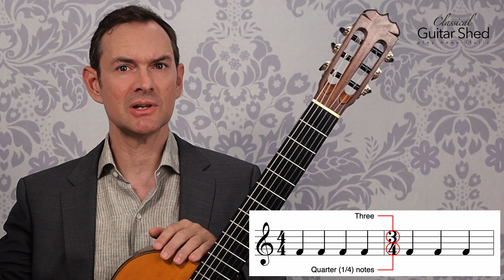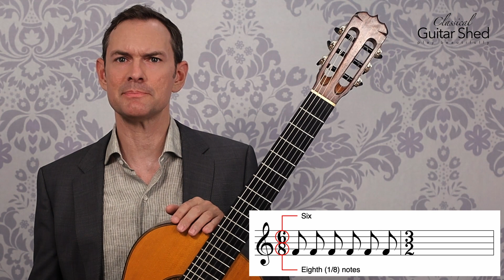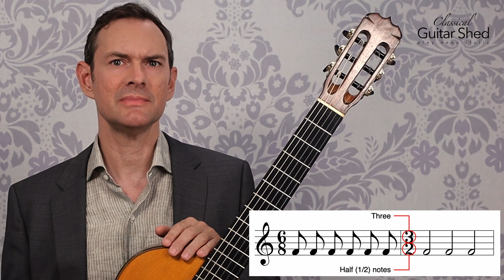Music Theory: Time Signatures Explained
Discover all you need to know about time signatures in music. What the top number and the bottom number mean, and how they inform haw you play pieces of music.

Classical Guitar Shed is an exploration of music, skill, and daily endeavor on the classical guitar.

If you are learning classical guitar, or would like to learn classical guitar, CGS is a great place to discover resources to help you on the journey.  Whether you’re just beginning guitar, or have been playing for decades but want to rise to new levels in your playing, you’ll find highly detailed tutorials and lessons.

At the root of beautiful playing is a solid technique (aka “the way your hands move”).  You can find step-by-step methods, presented in very fine detail, showing exactly how to get great sound, and how to move your fingers.  So as you progress, you can continue to improve.  Bad technique puts a limit on your playing (speed, tone quality, control).  Good technique gets stronger and more efficient with every practice.  It forms the bedrock foundation for a lifetime of beautiful music.  You’ll find loads of technique suggestions and tutorials at Classical Guitar Shed.  And if you’re serious about learning great skills, you can join The Woodshed, and get arguably the finest classical guitar education online, with personal support and hundreds of practice-along videos.

You’ll find some of the deepest-diving explorations of classical guitar and Spanish guitar pieces anywhere online, with step-by-step instructions on how to play guitar beautifully so that the music sings and connects with listeners (any yourself) on an emotional level.  Music is not entirely subjective.  Some ways of doing things are more effective than others.  If you learn these basic “rules”, you’ll automatically play with more grace, beauty, and feeling.

At CGS, you’ll also discover archives of comprehensive articles about many of the issues, details, habits, and best practices surrounding playing guitar.  You’ll find tips and tricks on how to be more effective at practicing.  You’ll find articles on subjects as varied as getting great classical guitar tone, how to avoid pain and injury playing guitar, and the differences between practice and exercise.  If you ever need a break from your practice and want to enrich your understanding of all that is classical guitar, browsing the  Classical Guitar Shed archives are a great place to explore.